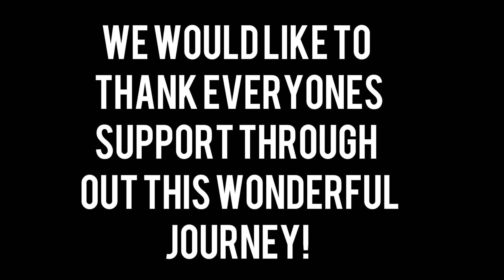THE BIG FINALE- Transformers Stop motion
Everyone comes together for the biggest stop motion YET! It all comes down to one final battle! Fun fact: one shot took 5 hours and 37 minutes to film

 Enjoy the video ma PEEPZ!!!

We will rock you remix - Pixels by Queen + VonLichten

Show support to these fella's